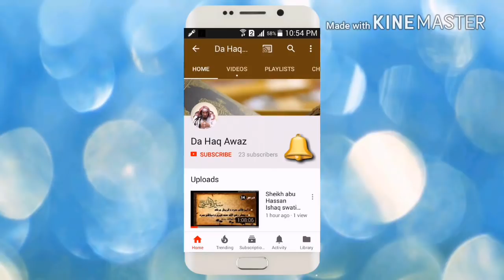Da Janat taraf Ta Safar Dars 6 | د جنت طرف تہ سفر - درس 6 | Sheikh Abu Hassan Ishaq | Da Haq Awaz